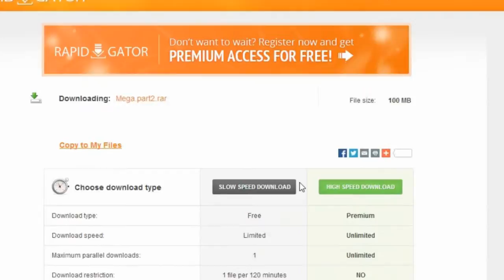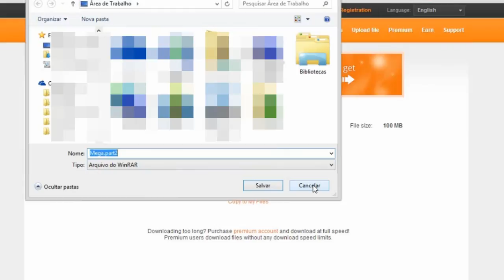Como Baixar Arquivos no Rapidgator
Mega Drive Pack 500 Jogos - Como Baixar no RapidGator